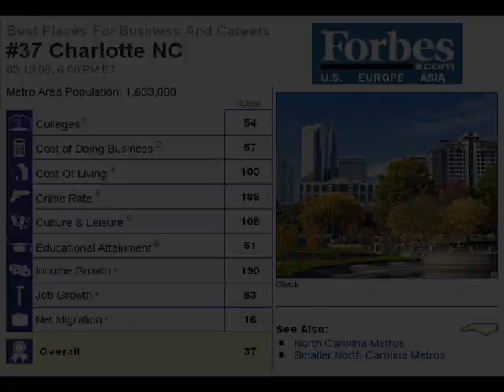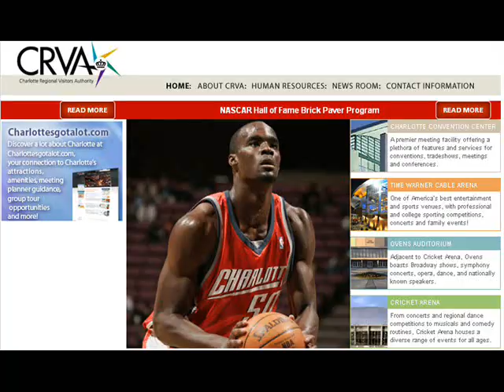Part 2-Work as a Region or Lose to Us, Charlotte NC challenge to Hampton Roads VA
12/5/08 Richard Vinroot, former mayor of Charlotte, NC minced no words as he told elected officials why the local governments of Hampton Roads need to work together, or we will lose the battle for jobs and investment to competitive regions like his. His message is clear: Regions that aren't unified compete at a disadvantage with Charlotte which has "bought in" to the regional concept. Relationships are fundamental for doing anything good in the community. Introduction by Dana Dickens, President & CEO of Hampton Roads Partnership (HRP), at the Inaugural Elected Officials Breakfast at Virginia Modeling, Analysis and Simulation Center (VMASC) in Suffolk.